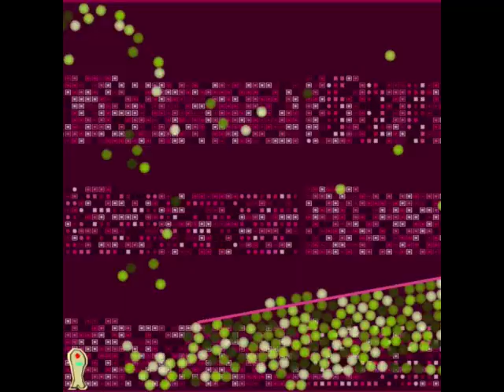TMoS Balls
Weekly short with TMoS progress. State, tile loading and performance testing has been on the table this week.